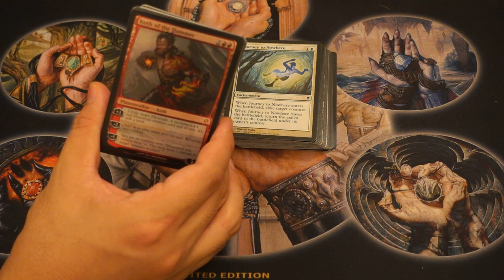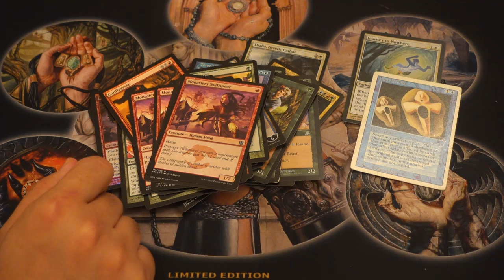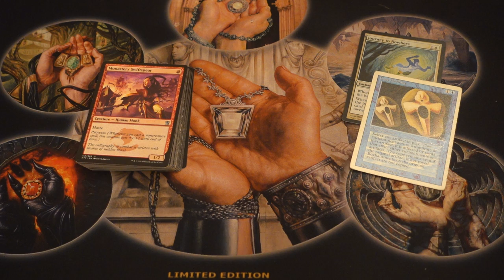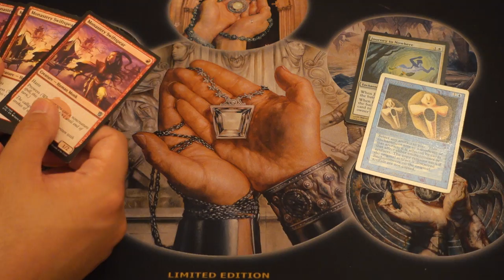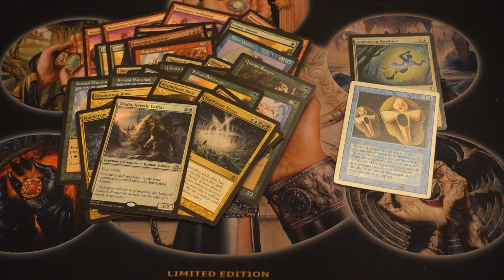$97.98 Magic the Gathering Collection from Broke Friend